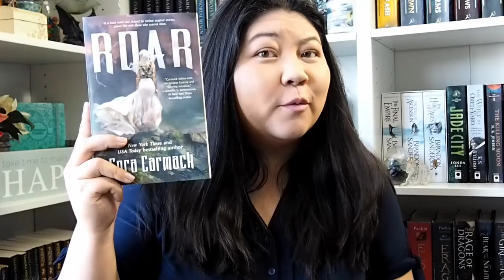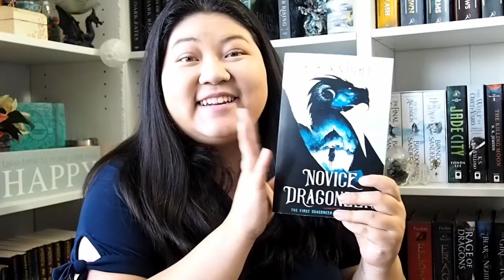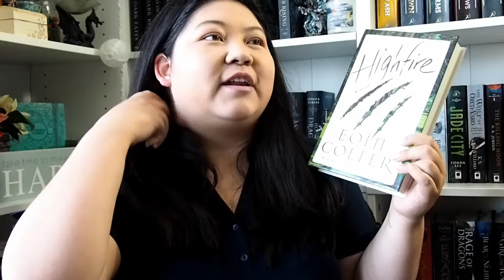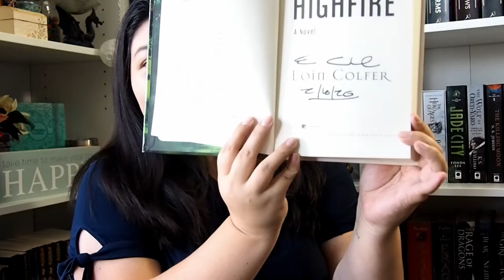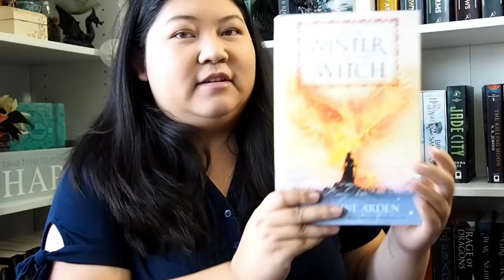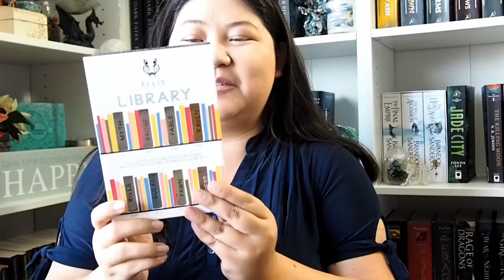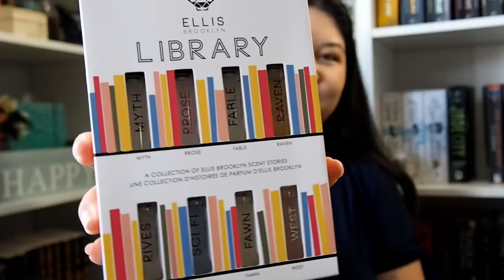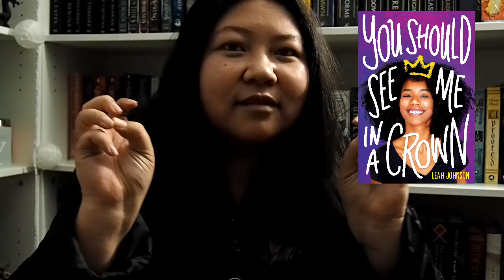Reading Vlog #9: Mini Holiday Bookish Haul, 1920's Shanghai Gangsters, and Queer Prom Queens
Hi it's Millie and thank you for jumping Into The Nook!

In this week's vlog we start off with the first reads of 2021, and doing a mini haul of some books (and bookish items) I received as gifts during the holidays.

Follow me for more bookish content:
Goodreads: Millie (Into The Nook)

Art Logo/Banner Credit: Atomic Mango Mom
Into The Nook Music Producer: Arielle Amante